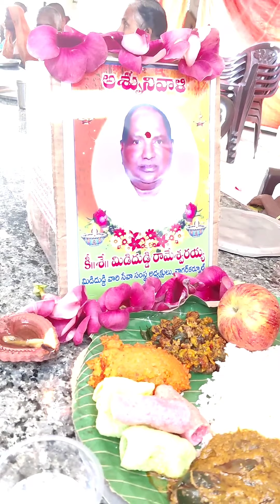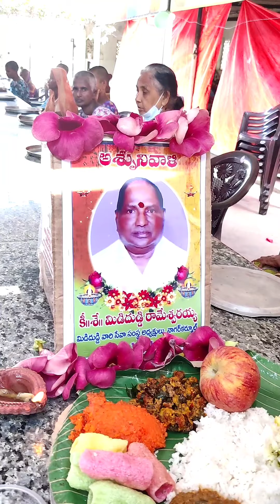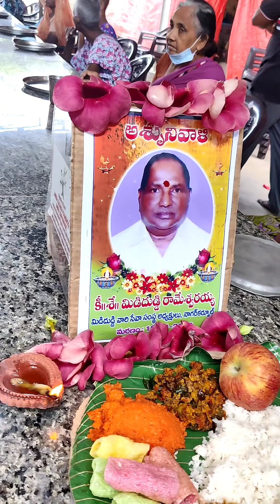ANNADANAM VIDEO OF MAHESH GARU